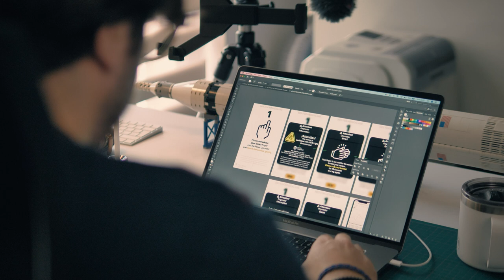Working on the computer in a technology workshop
An engineer working on the computer seen from behind, sitting at his desk in his workshop, surrounded by different artifacts of all kinds.

* This videos can be used for :-
YouTube videos
Social Media video posts
Online marketing ads
Educational purposes
Music videos
Commercial projects
Filmmaking